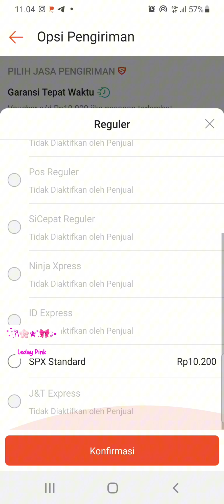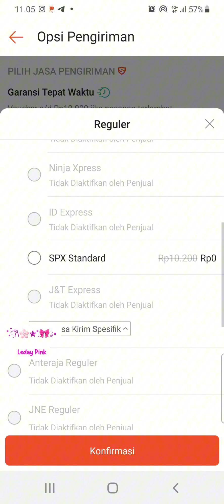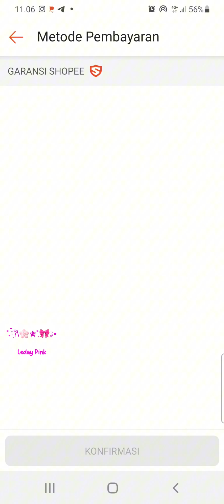Cara ubah jasa pengiriman di shopee !